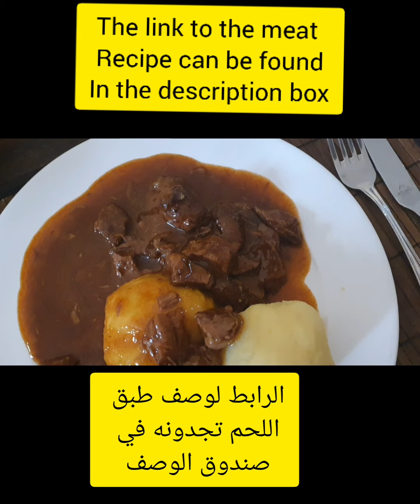Potatoe dumpling عندك بطاطس، جربي هذي الوصفة كريات البطاطس على الطريقة المانية🥰🥔